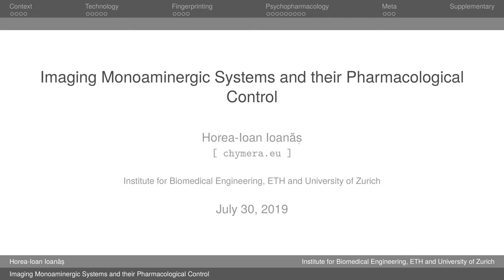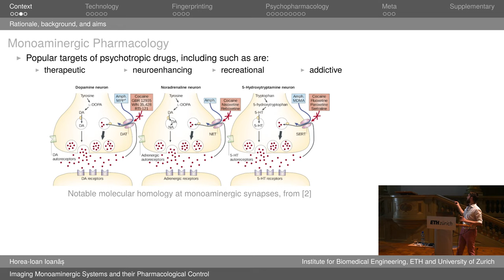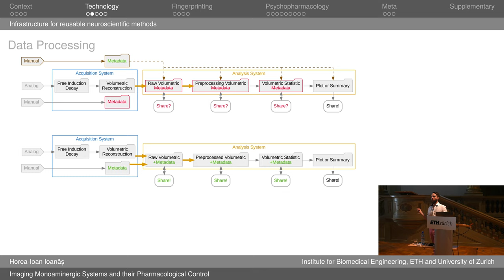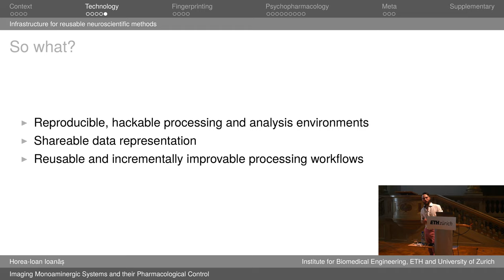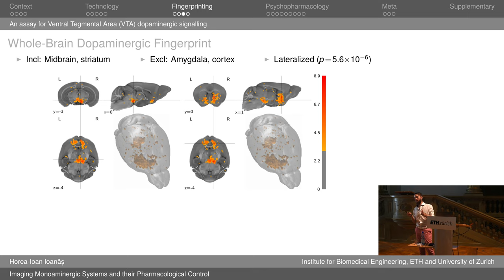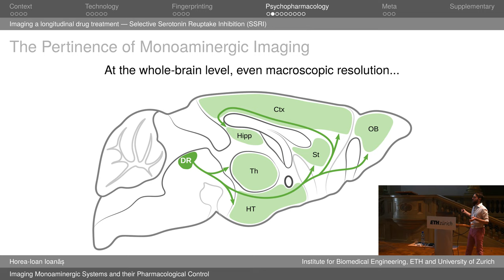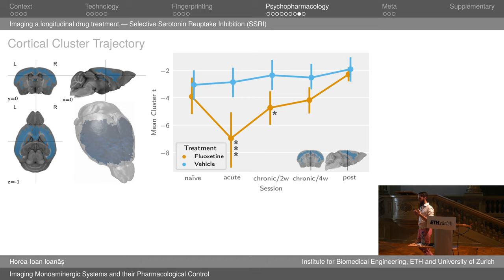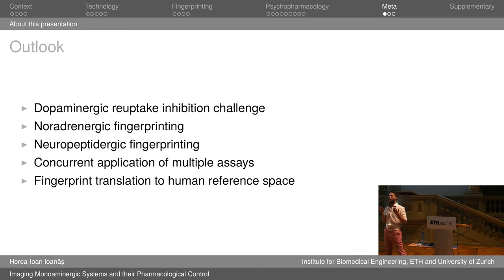Imaging Monoaminergic Systems and their Pharmacological Control | ETH 2019 | Zurich (CH)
Doctoral thesis summary, covering neuroscientific FOSS technology development, an imaging profile of dopaminergic function, and serotonergic imaging of a longitudinal drug intervention.